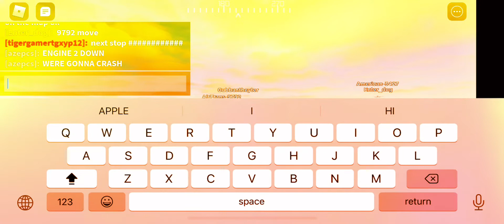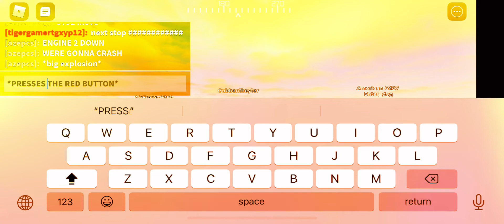Air France flight 4590 a ptfs movie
Air France flight 4590 crash ptfs